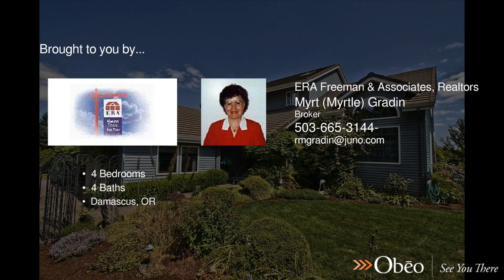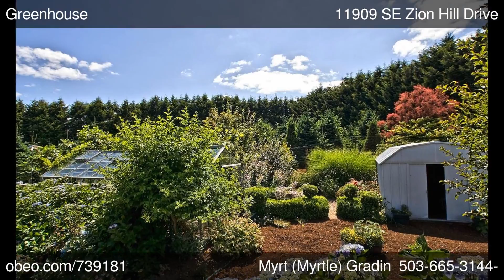11909 SE Zion Hill Drive Damascus OR 97089 - Myrt Myrtle Gradin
ERA Freeman  and  Associates, Realtors
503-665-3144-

Beautiful Country Home 4.57 Acres

This is a "10" beautiful home  and  grounds. 4648 sq. ft. 4 bedrm, 3+ ba, on 4.57 AC. Vaulted formal LR w/gas firepl. Formal DR, famiyrm w/nook  and  a cook's kit. Many built in's. Master suite 15x32 w/jacuzzi tub. Lg deck for BBQ's. Basement could be separate living quarters. A gardener's delight.2 water features, greenhouse  and  many trees, shrubs  and  flowers. 30x48 shop w/220. Must see!